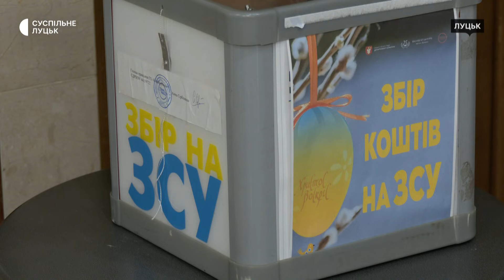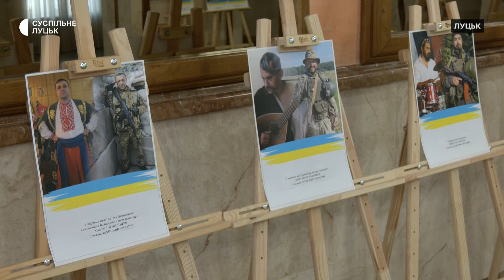Лучани долучилися до акції «Великодній кошик для Солдата»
У Луцькому палаці культури вдруге відбувається благодійна акція «Великодній кошик для Солдата». Суспільне дізнавалося, які гостинці для українських захисників принесли мешканці громади цього року.

UPD: Під час обрядового дійства «Ой Весна, весна–днем красна», яка відбулася у фіналі благодійної акції за участі ансамблів Луцького Палацу культури зібрали 32550 гривень, з них – 9 550 гривень виручили на благодійному аукціоні «Паска задля Перемоги».